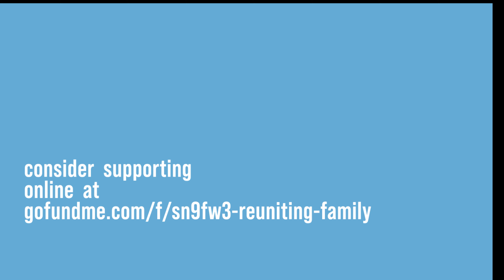Help Reunite the Titah Family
Dr. James Titah is a Canadian citizen teaching college level science classes in the US. During breaks and vacations, he travels more than 14 hours each direction to spend time with his wife and children in Canada, as they are not able to spend time together in the US due to not having citizenship or visas in the US.

In order to complete required paperwork, the Titah family will need to raise nearly $15,000.

where you can support their efforts.